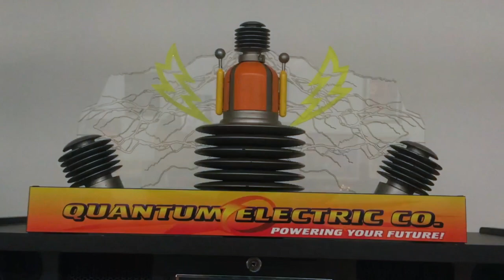Dialed In Pinball Topper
Add a topper to your Dialed In Pinball machine! Awesome design modeled after the Quantum Electric Company building visible on the LCD during gameplay.

Let us know about your pinball mod ideas in the comments!